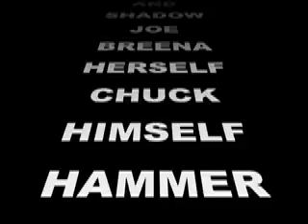bored shadow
shadow bored